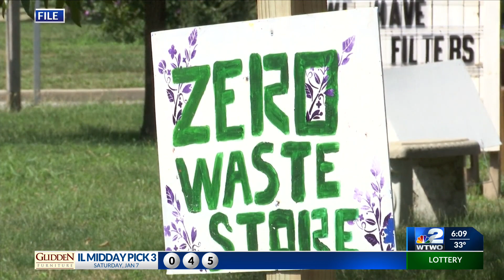Local organization looks to public for help improving climate health